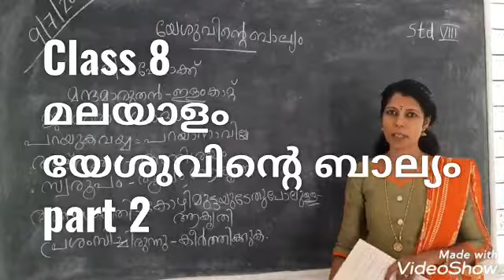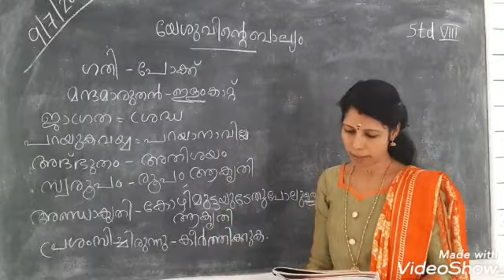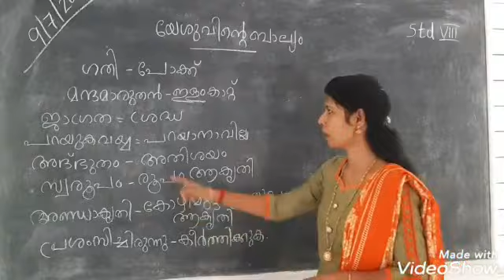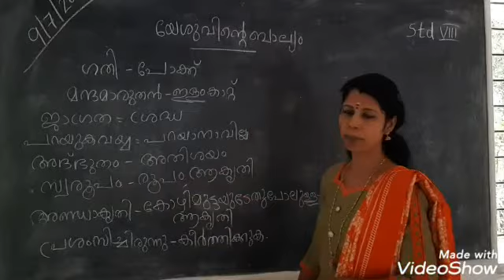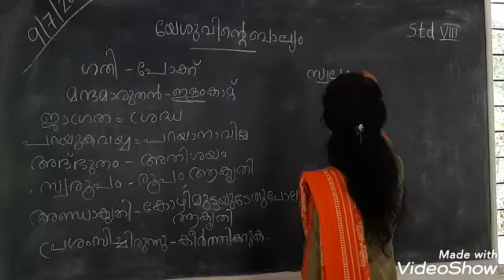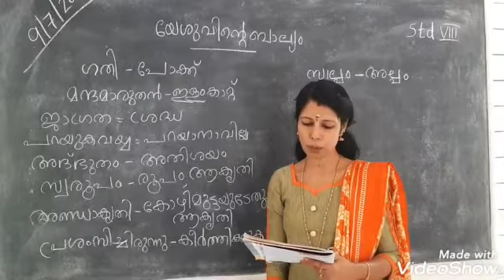Malayalam Std 8 Part 2